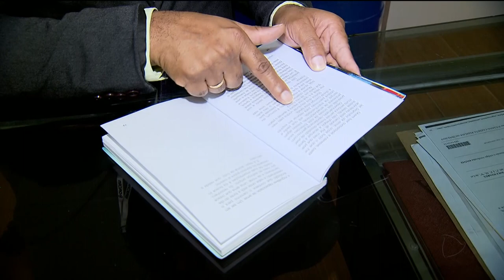TECNOLOGIA DE INCLUSÃO: APARELHO ESCANEIA TEXTOS E LÊ PARA CEGOS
Imagine um aparelho que, acoplado aos óculos, escaneia a página e narra todo o conteúdo para um cego? Essa tecnologia inovadora deve chegar logo logo nas escolas públicas e bibliotecas do Estado.